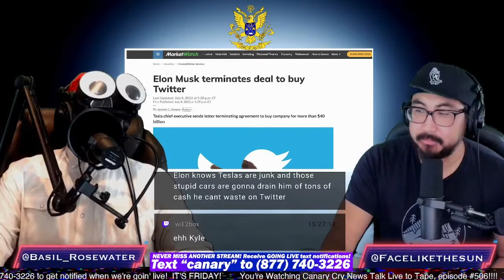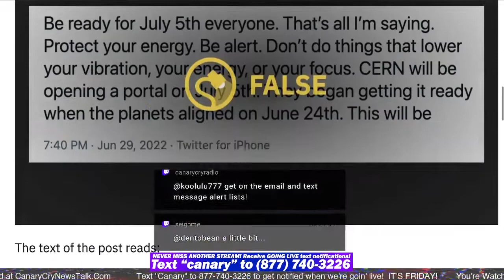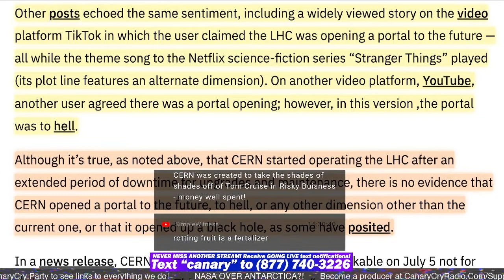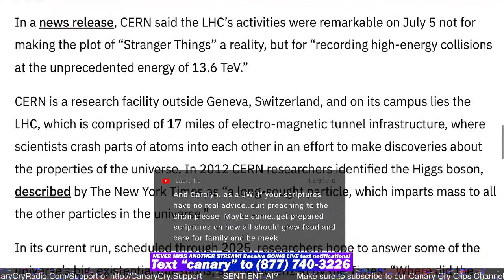CERN Totally Did Not Open A Gate To Another Dimention CCNT 506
All links and sources can be found here in the show notes